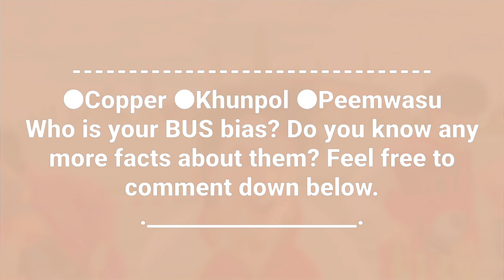BUS Members Profile (Birth Names, Positions etc...) [Get To Know T-Pop]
Learn About Boy Group BUS In Their Members Profile Including Names, Positions, Birth Dates Etc.

BUS is a 12 member Thai boy group under SONRAY MUSIC. The group currently consist of Alan, Marc, Khunpol, Heart, Jinwook, Thai, Nex, Phutatchai, Copper, AA, Jung, and Peemwasu. All members are the final 12 members of the survival show 789 SURVIVAL. They’re set to debut on December 6, 2023.

BUS Members Profile
BUS Members Profile
BUS Members Profile

BUS Members
BUS Members
BUS Members

BUS Profile
BUS Profile
BUS Profile

BUS
BUS
BUS

BUS TPOP
BUS TPOP
BUS TPOP

LEARN BUS
LEARN BUS
LEARN BUS

BUS Because of You, I Shine

BUS Because of You, I Shine MV
My Bias:
1. Copper
2. Khunpol
3. Peemwasu
Official Accounts:
Facebook: BUS because of you i shine
Fandom Name: –
Tags